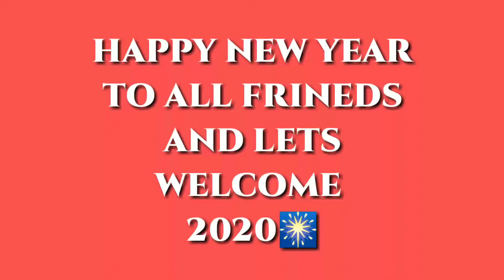Memories flash back 2019 welcome 2020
I just wanna say thank you guyz.